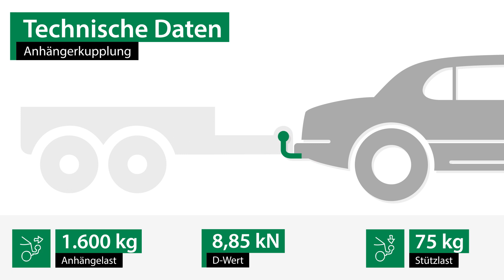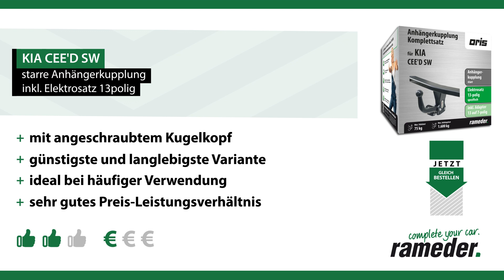Anhängerkupplung starr KIA CEE'D SW | Bosal Komplettsatz + Montage von Rameder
►Anhängerkupplung starr + Elektrosatz + Montage | KIA CEE'D SW | Bosal

Einbau, Montage und Produktvorstellung einer universal Anhängerkupplung inkl. E-Satz für den KIA CEE'D SW . Die vorgestellte AHK abnehmbar von Bosal ist bei Rameder erhältlich Das Nachrüsten der Anhängevorrichtung kann optional in einem unserer bundesweit verteilten Montagepoints von uns übernommen werden

Warum sollte ich meine Anhängerkupplung für den KIA CEE'D SW bei Rameder kaufen?
+Bestpreis-Garantie
+Maximaler Kundenservice

Ist die Anhängerkupplung starr von Bosal die richtige für meinen KIA CEE'D SW von KIA?

Wenn Sie kein geeignetes Werkzeug oder nicht das nötige Wissen haben, um die Anhängerkupplung fachgerecht zu montieren, dann helfen wir Ihnen gerne weiter. Schauen Sie einfach in einem unserer Montagepointen vorbei . Natürlich können Sie auch in unseren Werkstätten die AHK freischalten lassen. Alternativ finden Sie auf den jeweiligen Produktseiten auch die dazugehörige Einbauanleitung.